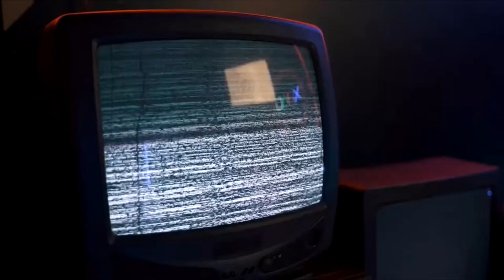Kyler Murray blames Kliff Kingsbury For End of Game Loss ￼